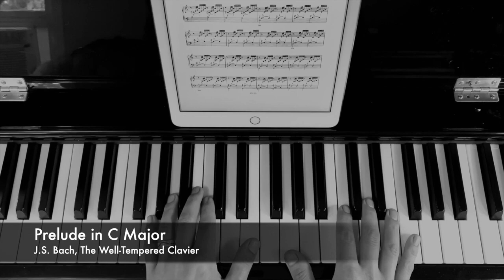Evening Prayer with Music for Wednesday, April 1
Join Fr. Greg and Tomina Schwenke for Evening Prayer with Music afterward for Wednesday, April 1